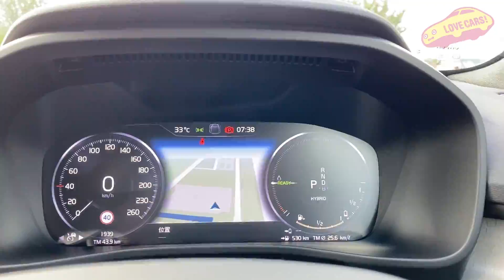ほぼ電動走行!? ボルボ XC40 リチャージ T5 を LOVECARS!TV! 河口まなぶ が試乗レビュー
XC40 RECHARGE PLUG-IN HYBRID T5 INSCRIPTION

全長×全幅×全高：4425×1875×1660mm
ホイールベース：2700mm
車両重量：1790kg
エンジン：1.5L 水冷直列3気筒 ターボ + 電気モーター
最高出力：180ps／5800rpm
最大トルク：265Nm／1500~3000rpm
モーター最高出力：60kW／4000~11500rpm
モーター最大トルク：160Nm／0~3000rpm
トランスミッション：7速DCT
駆動方式：FF
燃費：14.0km／L(WLTCモード)
車両価格：649万円（税込）~
試乗車両価格：668万6850円（税込）

LOVECARS!TV!メンバーシップも是非！